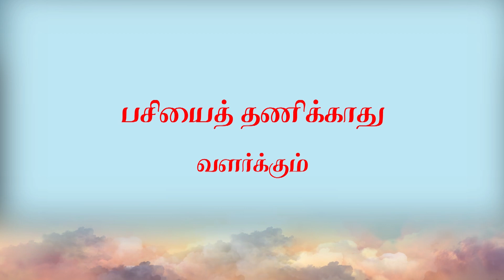மதுரை திருப்புகழ்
மதுரை

ஆனைமுக வற்கு நேரிளைய பத்த
ஆறுமுக வித்த கமரேசா

ஆதியர னுக்கும் வேதமுதல் வற்கும்
ஆரணமு ரைத்த குருநாதா

தானவர் குலத்தை வாள்கொடு துணித்த
சால்சதுர் மிகுத்த திறல்வீரா

தாளிணைக ளுற்று மேவியப தத்தில்
வாழ்வொடு சிறக்க அருள்வாயே

வானெழு புவிக்கு மாலுமய னுக்கும்
யாவரொரு வர்க்கு மறியாத

மாமதுரை சொக்கர் மாதுமை களிக்க
மாமயில் நடத்து முருகோனே

தேனெழு புனத்தில் மான்விழி குறத்தி
சேரமரு வுற்ற திரள்தோளா

தேவர்கள் கருத்தில் மேவிய பயத்தை
வேல்கொடு தணித்த பெருமாளே.